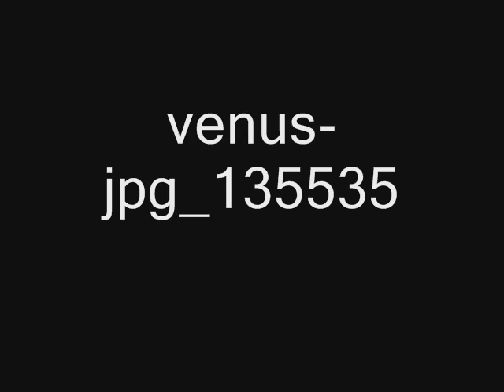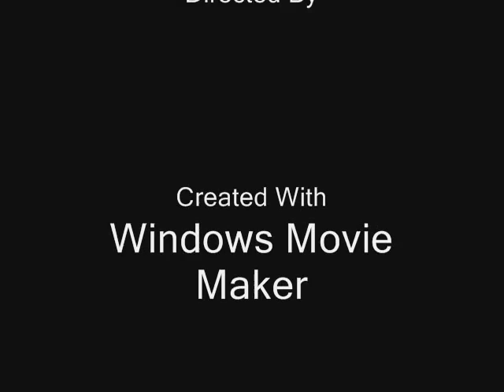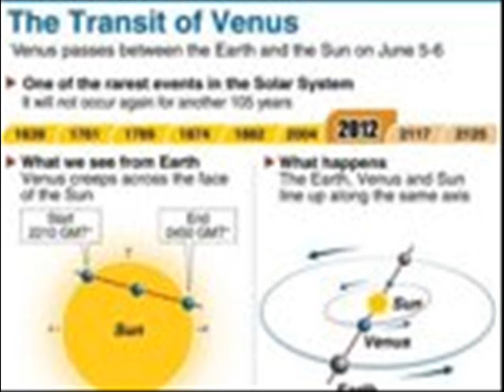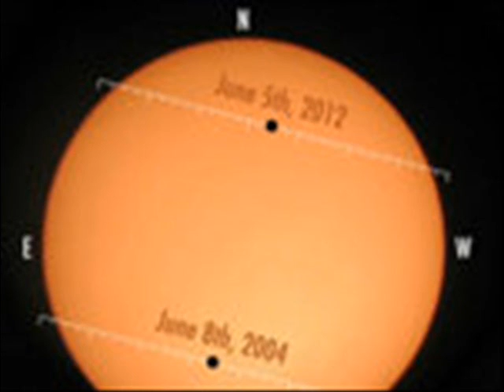The Planet Venus moves across the Sun, 2012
Venus moves across 2012